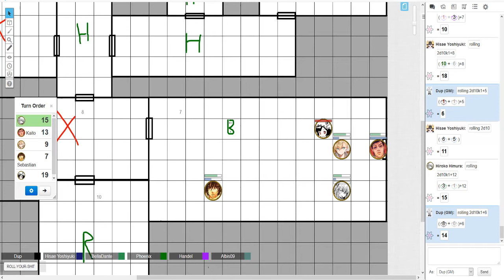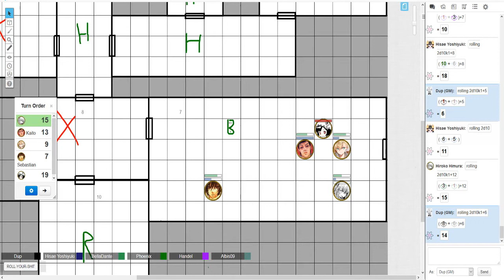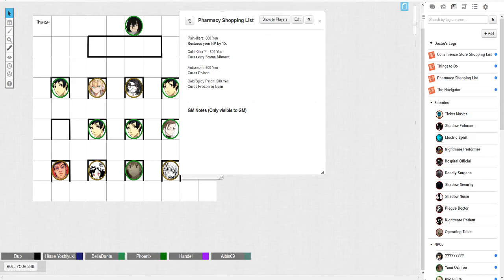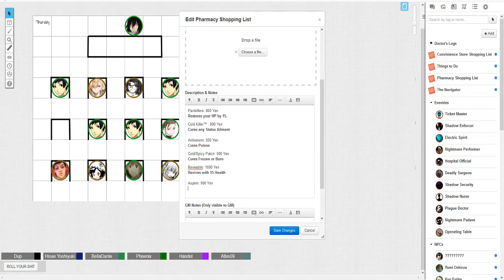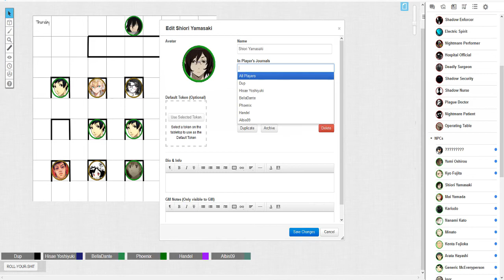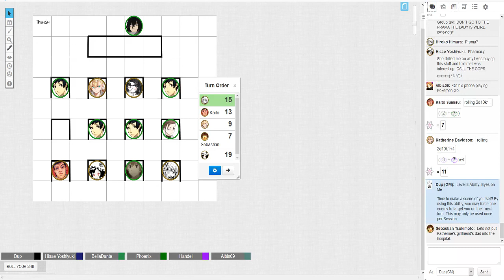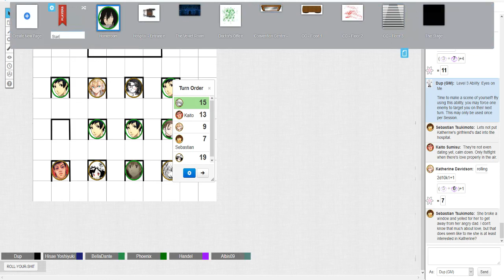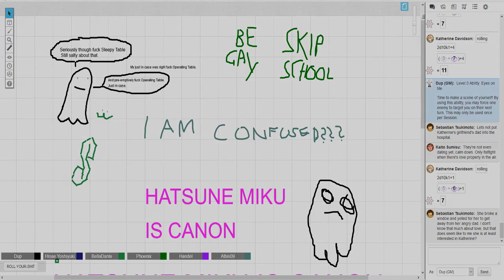Let's Test: Persona The Tabletop RPG - Session 11, Part 2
BE GAY
SKIP SCHOOL